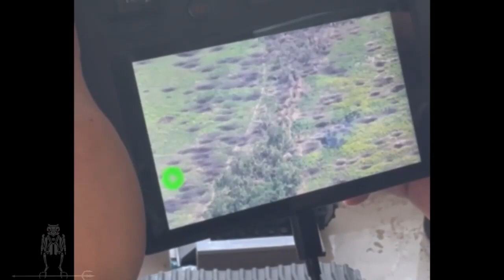Ukraine - XX.06-07.2023. A Montage Shared By The Ukrainian "Gertz" Regiment. Zaporizhzhia Offensive.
A Montage, Fragments From The Battles, Shared By The Ukrainian "Gertz" Regiment. Zaporizhzhia Offensive. June/July, 2023.

👋 Dear friends and subscribers: If you'd like to support my voluntary work and help me to improve my channel you can buy me a "coffee"

I am planning to buy 4tb External Hard Drive to ensure the long-term secure storage of video materials. Also to upgrade PC for faster video editing. PC components are quite expensive in my country and if anyone is willing to help me I would be very grateful. Thanks!